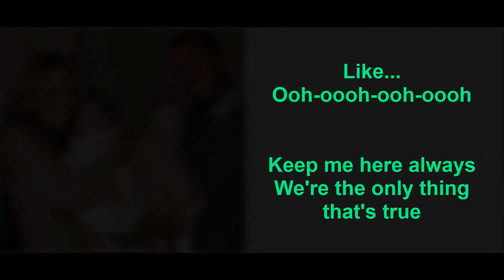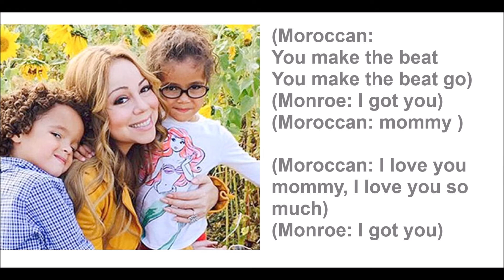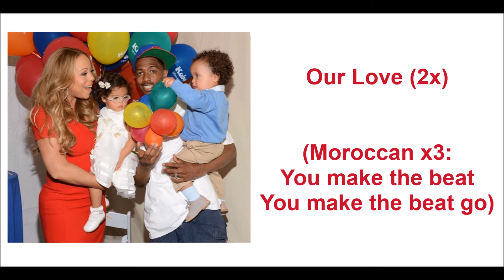Mariah Carey - SuperNatural (AUDIO WITH LYRICS) HQ